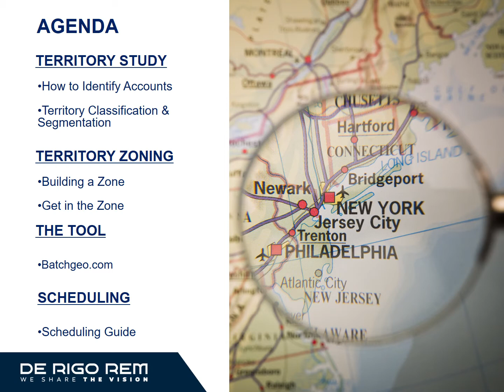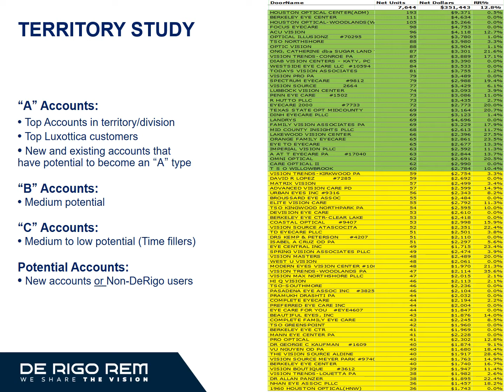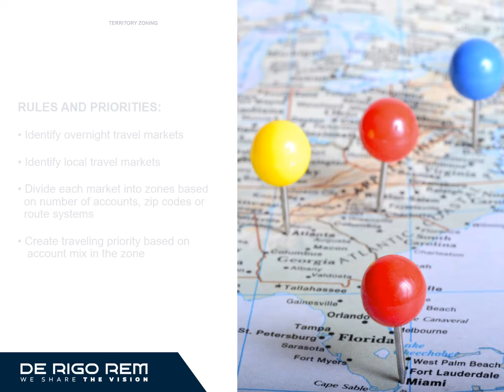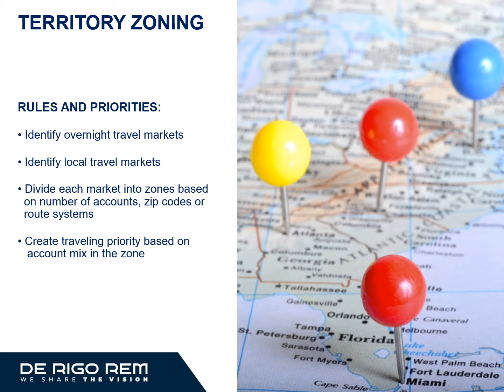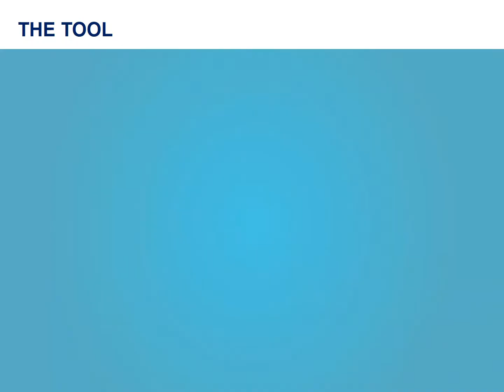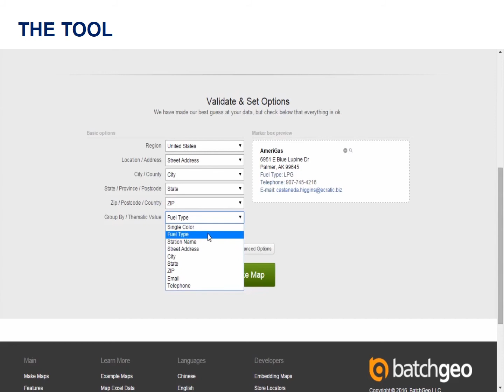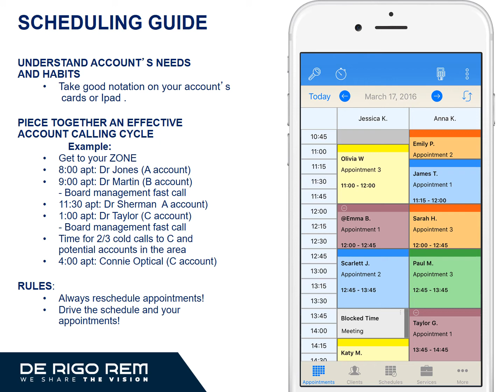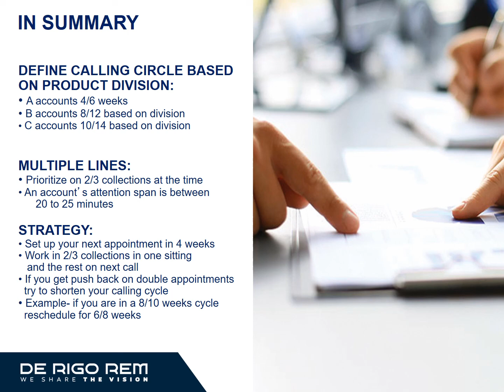Territory Management training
Formation Training - Personal Development